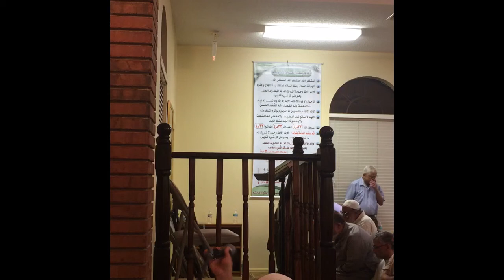Taha 128 to 135 End & Al Anbiya الأنبياء 1 to 75!